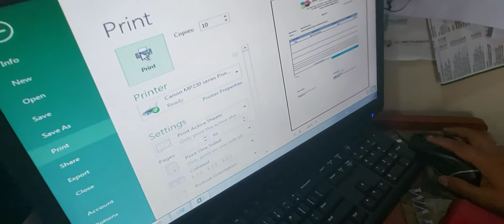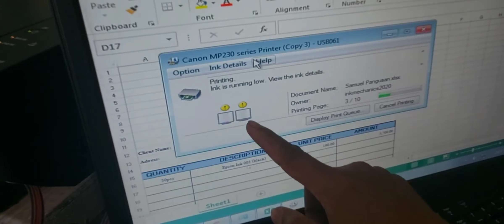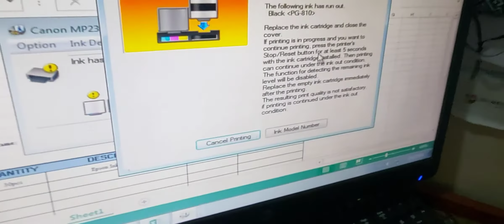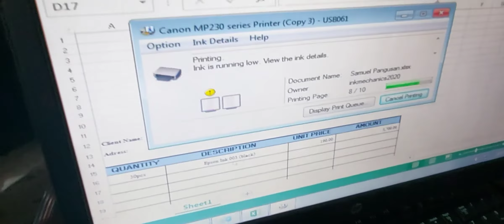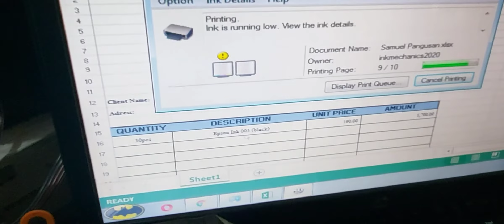How to Fixed Ink Has Run Out Error Canon Printers ll Stop Reset Done